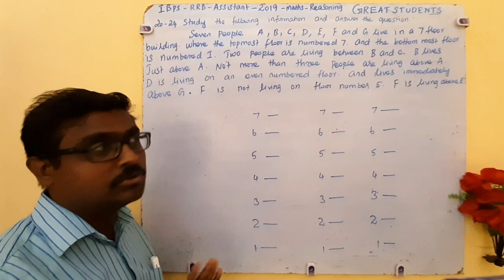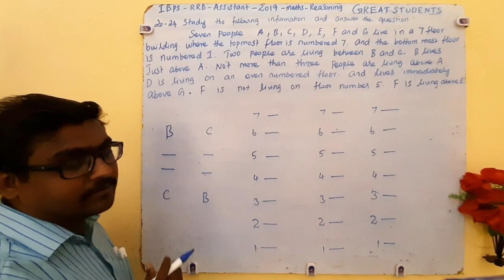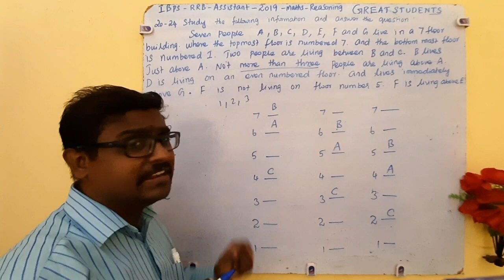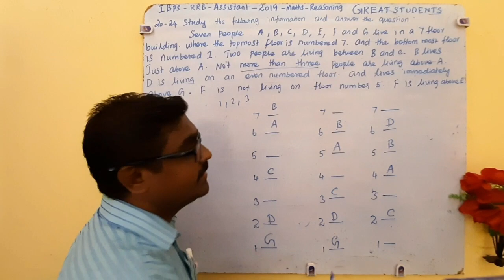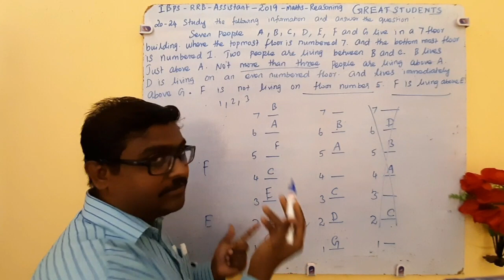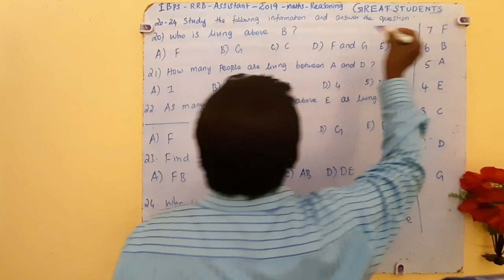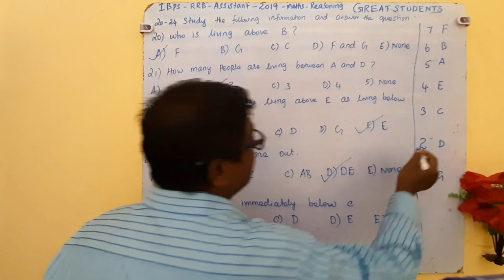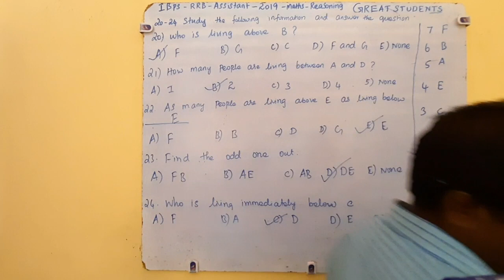5 q 20 to 24 | puzzle | ibps | rrb | assistant | 2019 | great students | previous questions.mp4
IBPS RRB Assistant 2019 maths reasoning